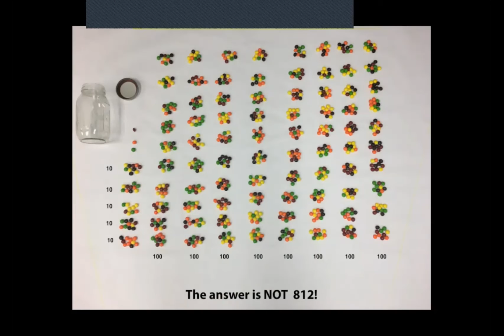Skittles Act 2